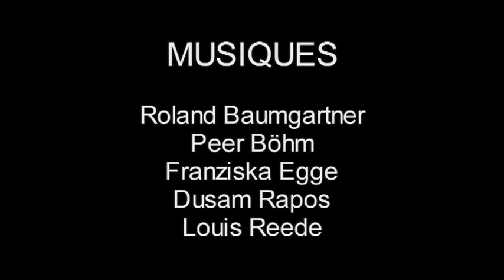1958 Suisse Chambéry diaporama